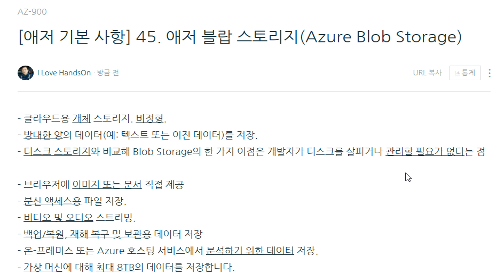애저 기본 사항 45 애저 블랍 스토리지Azure Blob Storage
이번 시간에는 애저 블랍 스토리지에 대해서 알아보겠습니다.

- 클라우드용 개체 스토리지. 비정형.
- 방대한 양의 데이터(예: 텍스트 또는 이진 데이터)를 저장.
- 디스크 스토리지와 비교해 Blob Storage의 한 가지 이점은 개발자가 디스크를 살피거나 관리할 필요가 없다는 점

​- 브라우저에 이미지 또는 문서 직접 제공
- 분산 액세스용 파일 저장.
- 비디오 및 오디오 스트리밍.
- 백업/복원, 재해 복구 및 보관용 데이터 저장
- 온-프레미스 또는 Azure 호스팅 서비스에서 분석하기 위한 데이터 저장.
- 가상 머신에 대해 최대 8TB의 데이터를 저장합니다.